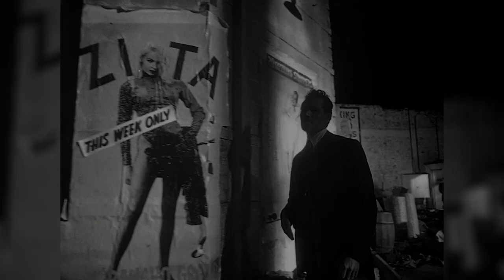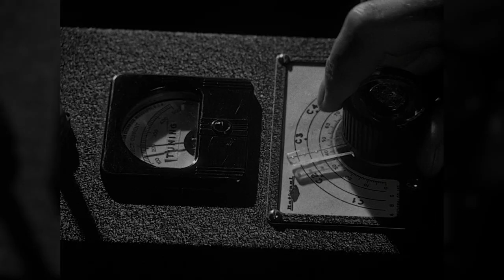[О кино] Улица греха (1945), Печать зла (1958)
Начинаю свою дилогию нуара в первой половине '19-го года. Все очень просто: четыре фильма американской классики середины XX века. Здесь, "Улица греха / Scarlet Street" от Фрица Ланга и "Печать зла / Touch of Evil" Орсона Уэллса. Если кратко, то это очень и очень неплохие картины, но для которых необходимо, в первую очередь, желание видеть их. Без него, фильмы вряд ли сработают, но это (почти) аксиома для всего старого кино.

P.S. Черт, вот есть что-то такое в женщинах в кино этого жанра. Практически, без исключений. Магия какая-то.
00:00 Улица греха
05:49 Печать зла
Рубрика [О кино] - это не критика, да и не рецензии фильмов. Это только мое личное мнение, которое может быть отличным от мнений других людей.
Shoji Meguro - Beneath the Mask -instrumental version- (Persona 5 OST).